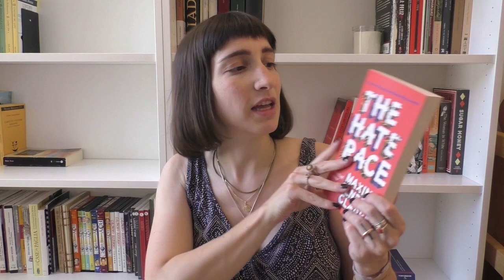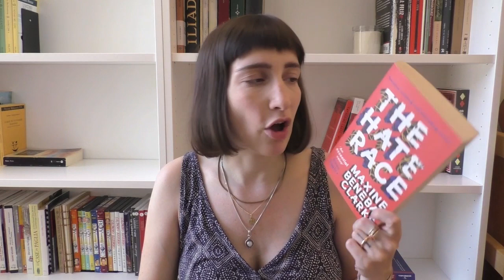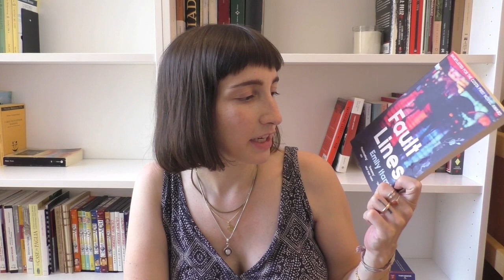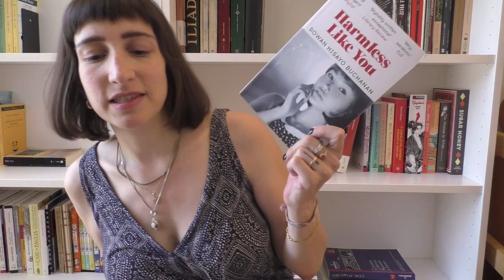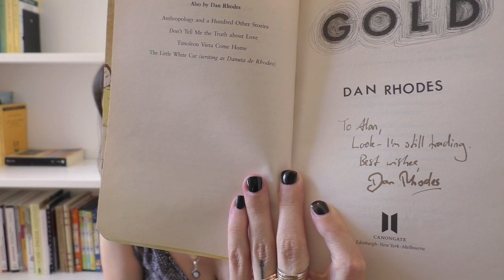Edinburgh Book Haul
Here’s a video I filmed back in August, I was editing it during early labour in October but then my daughter was born and I forgot about it!

Books Mentioned:

Ghost Wall - Sarah Moss
The Hate Race - Maxine Beneba Clarke
Fault Lines - Emily Itami
Harmless Like You - Rowan Hisayo Buchanan
All The Lovers in the Night - Mieko Kawakami
Piranesi - Susanna Clarke
Moon Tiger - Penelope Lively
The Color Purple - Alice Walker
The Warden . Anthony Trollope
The Cruel Prince - Holly Black
An American Marriage - Tayari Jones
Gold - Dan Rhodes